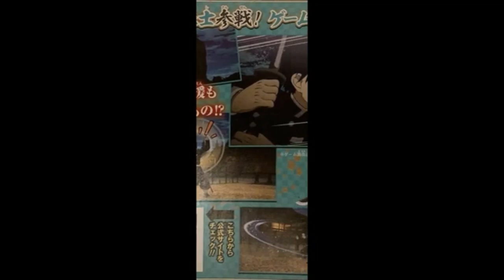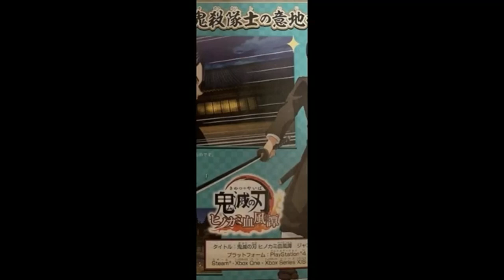Demon Slayer: Kimetsu no Yaiba – The Hinokami Chronicles adds Murata as playable character. (Scan)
Demon Slayer: Kimetsu no Yaiba – The Hinokami Chronicles adds Murata.

That one character from Natagumo Mountain.

Murata will be a playable character in Demon Slayer: Kimetsu no Yaiba – The Hinokami Chronicles, the latest issue of Weekly Jump reveals. The magazine also teases a certain unexpected character will also be playable.

The Water Breathing user joins previously announced playable characters Tanjiro Kamado (Water Breathing), Nezuko Kamado, Zenitsu Agatsuma, Inosuke Hashibira, Giyu Tomioka, Sakonji Urokodaki, Sabito, Makomo, Shinobu Kocho, Kyojuro Rengoku, and Tanjiro Kamado (Hinokami Kagura).

Demon Slayer: Kimetsu no Yaiba – The Hinokami Chronicles is due out for PlayStation 5, Xbox Series, PlayStation 4, Xbox One, and PC via Steam in 2021 in Japan and Asia with Japanese and English voice-overs and subtitles.